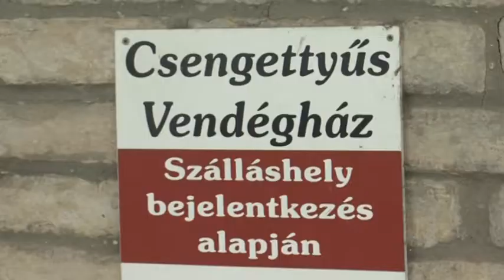20170928 hirado ocseny